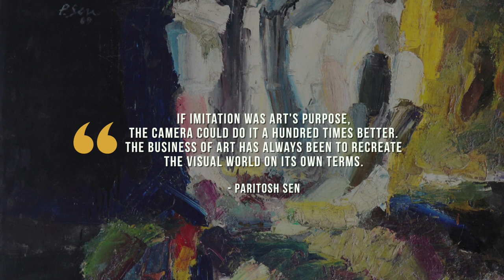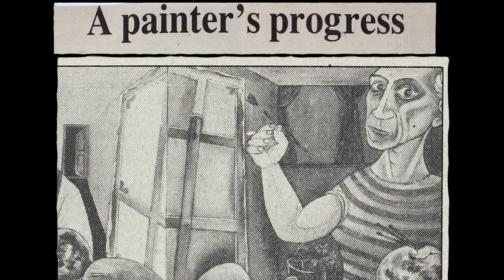Paritosh Sen - Figure, 1969